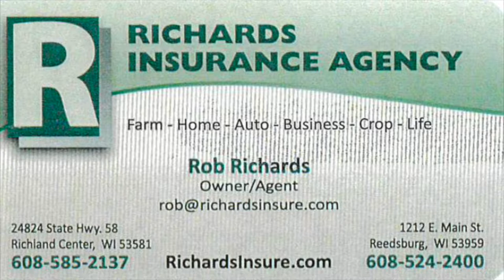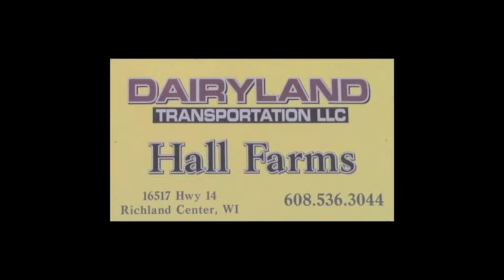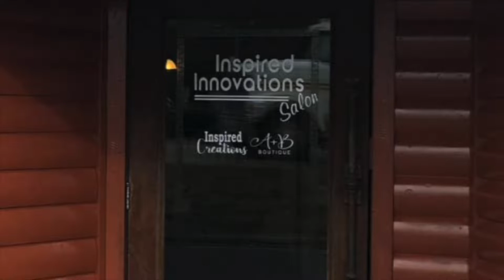2021 WWVP December 18 High School Wrestling RICHLAND CENTER Invitational Consolation Rd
2021 The 58th Annual RICHLAND CENTER High School Wrestling Invitational featuring 16 Teams.  Quarter Finals of the Consolation Round produced by Western Wisconsin Video Productions, LLC